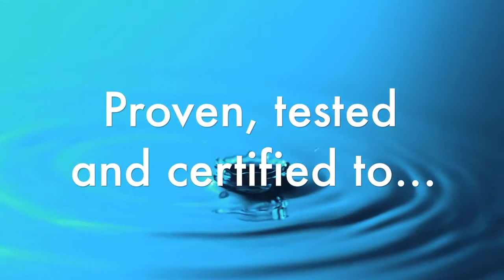AEROGREEN 4035 Runway Rubber Removal Combination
Removing rubber from runway surfaces using combination AEROGREEN and low pressure water blasting